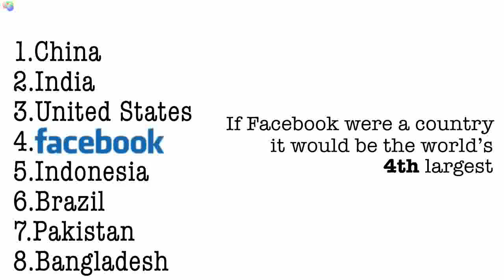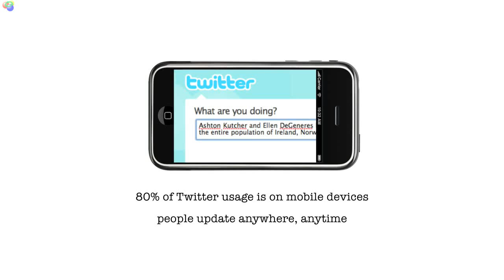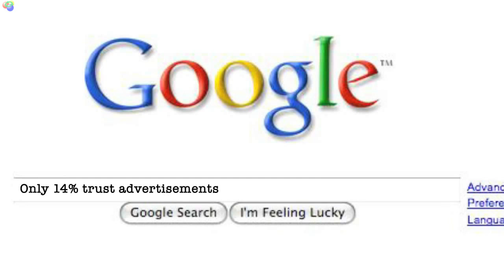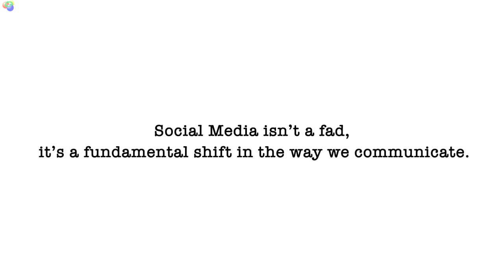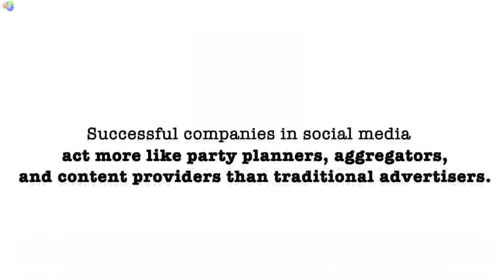Social Media Revolution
Social Media Revolution Video provided by Socialnomics